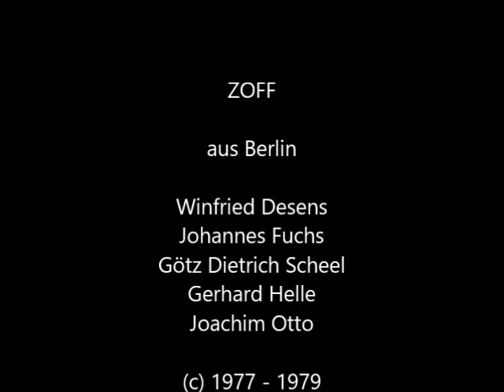ZOFF - Alptraumrevue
ZOFF

aus Berlin

Winfried Desens
Johannes Fuchs
Götz Dietrich Scheel
Gerhard Helle
Joachim Otto